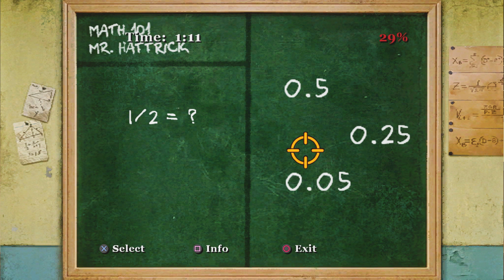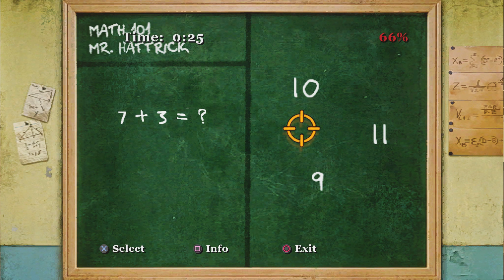Bully: (Movie Tickets Mission) With Ray-Tracing 4K Gameplay!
Movie Tickets "Gameplay"

Bully HD Texture Overhaul Mod  Created By : (Will) This mod is meant to replace most of the Bully's textures, giving the game a new look. The Mod is still W.I.P

Ray-tracing is a rendering technique that can produce incredibly realistic lighting effects. Essentially, an algorithm can trace the path of light, and then simulate the way that the light interacts with the virtual objects it ultimately hits in the computer-generated world.

Bully is an action-adventure video game developed by Rockstar Vancouver and published by Rockstar Games. It was released on 17 October 2006 for the PlayStation 2.